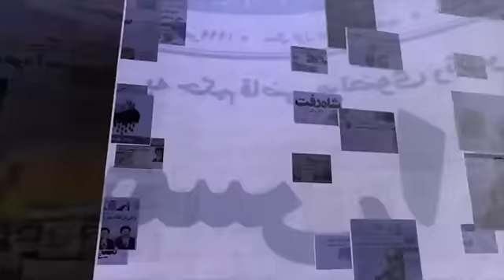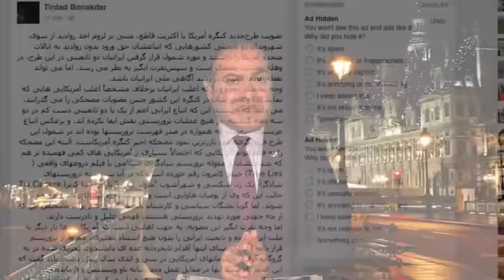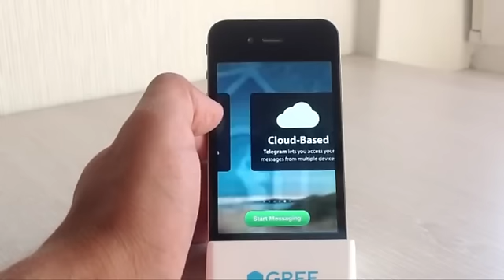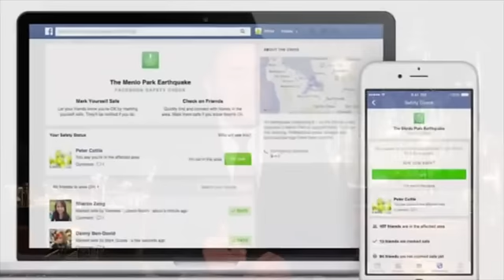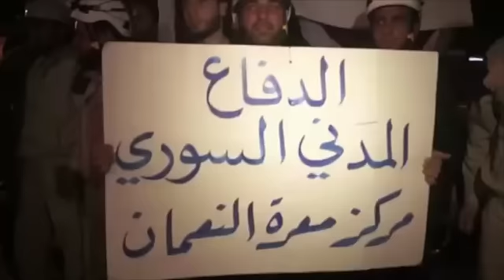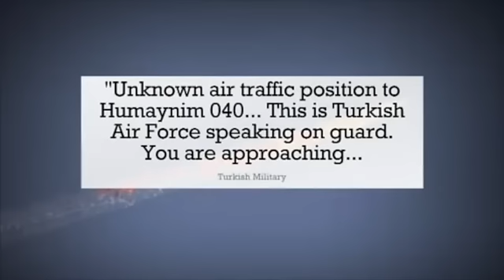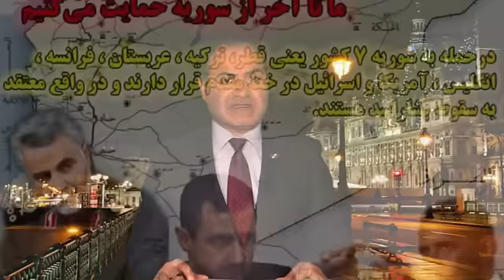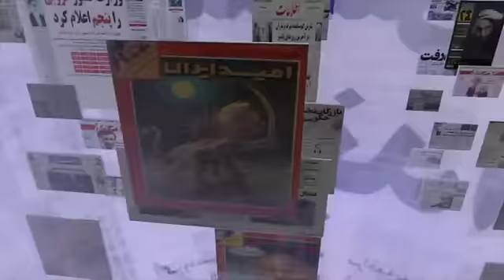تلویزیون ایران فردا - صفحه یک پنجشنبه ۱۹ آذر